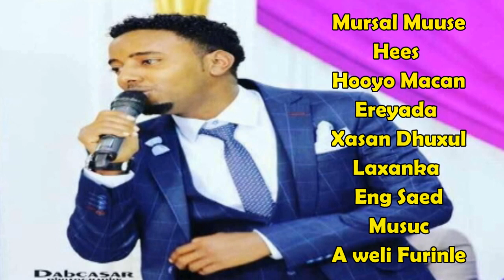HEES QIIRO BADAN HOOYO MACAN MURSAL MUUSE 2019